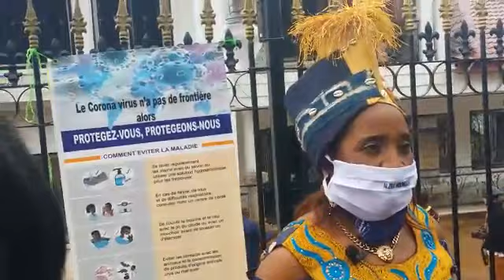ALZEC FOUNDATION COVID-19 CAMPAGNE CAMEROON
CAMPAGNE DE SENSIBILISATION CONTRE LA PROPAGATION DU COVID-19  DANS LE DÉPARTEMENT DE LA MENOUA / Cameroun.

partagez aux maximum et donnez vos avis qui seront soumis à la Alzec Foundation.
17/04/2020